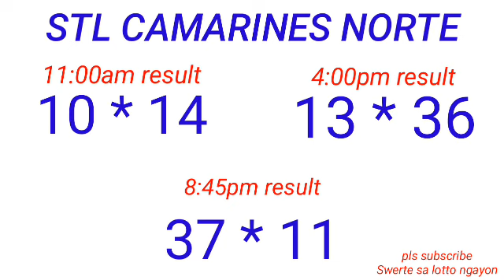STL - RIZAL,CAMNORTE May 17, 2023 3RD DRAW RESULT